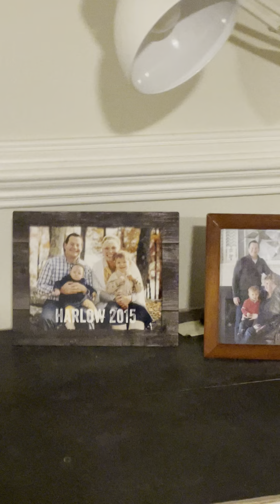Queens s1 ep3 the longest episode ￼￼